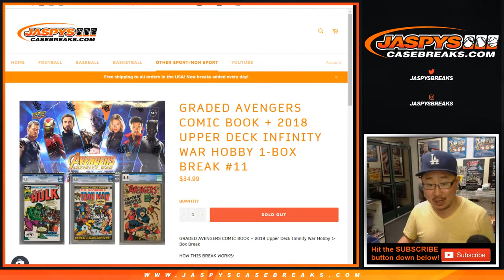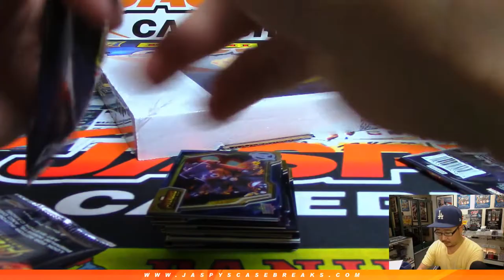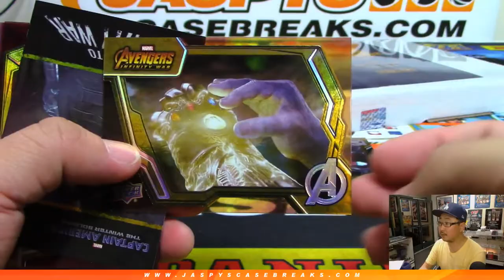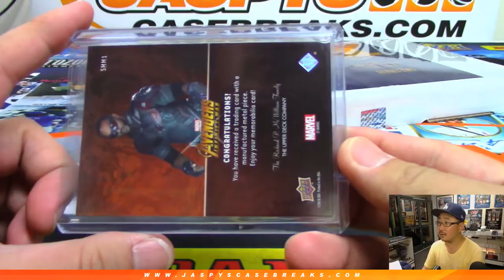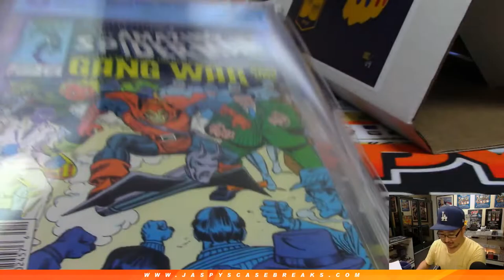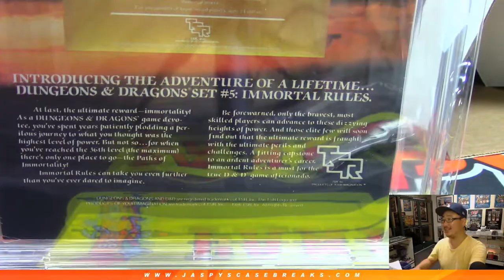W, 05/01/19 || 1Box RP #11 || 2018 Upper Deck INFINITY WAR + Hit Parade Graded Comic